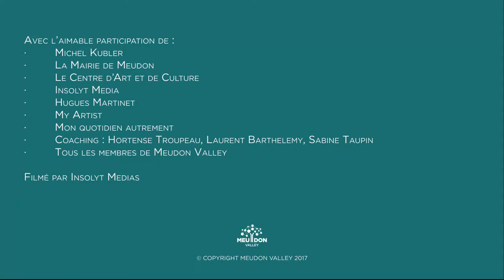MEUDx - Sabine Taupin